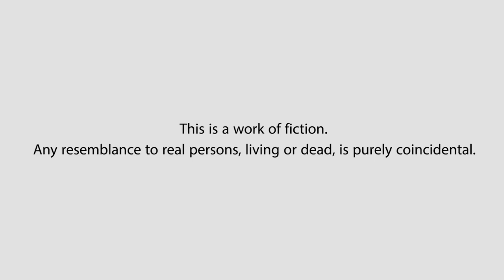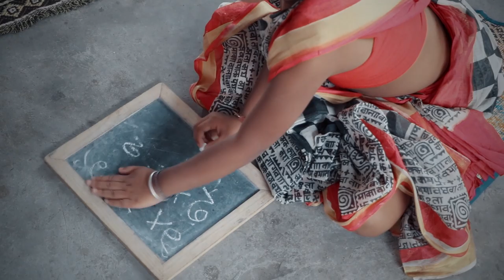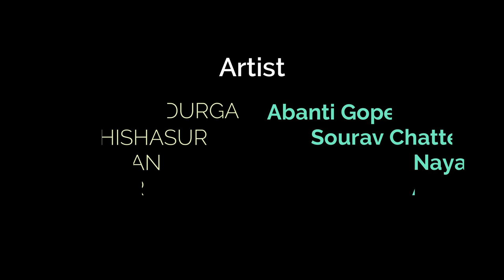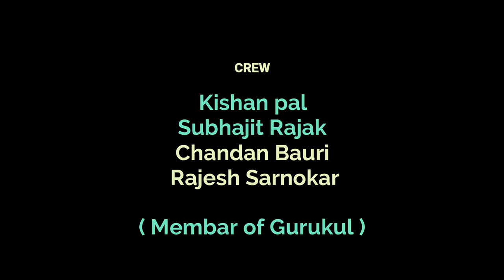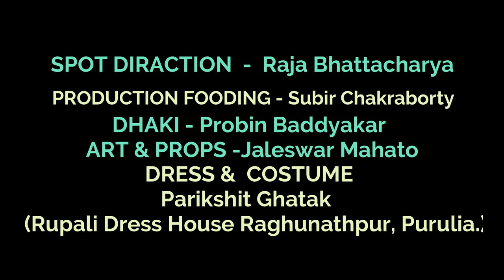Mahalaya 2019 || Maa er Agomoni || LAMDA FILM'S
MAA ER AGOMONI

DURGA - Abanti Gope.
MAHISHASUR- Sourav Chatterjee
PURULIA CHOU DANCE - Dinobondhu Kumar (Kotshila,Purulia)
BRAMHAN- Nayan Chakraborty.
TEACHER - Ashis Banerjee.
DIRECTED BY - NABIN CHAKRABORTY ( Purulia )
MAKE UP - Gopal Biswas (Kolkata).
DOP- Arnob Roy (Kolkata).
CINEMATOGRAPHY - Kaustav Das (Kolkata).
SPOT DIRACTION- Raja Bhattacharya (Kolkata)
PRODUCTION FOODING - Subir Chakraborty.
DHAKI - Probin Baddyakar
DRESS &  COSTUME - Parikshit Ghatak (Rupali Dress House Raghunathpur, Purulia.)
DHAKER SAJJ & ORNAMENTS -Narendra Nath Sen
ART & PROPS -Jaleswar Mahato

Singer - Rahul Ghosh
Mixing Mastering -  Jyotirmoy Pramanick

SUPPORTING ARTIST
Rumpa Mandal
Ganga Mukherjee
Paromita Rajak
Hema Rajak
Aparna Laha
Arohi Bhaya(Master artist)

SPECIAL THANKS
PRACTICE FLOOR - Pranab Mukherjee & Sujit Mukherjee.
FOR SHOOTING SCHOOL CLASS ROOM - Tapos Ghatak

CREW
Kishan pal,Subhajit Rajak,Chandan Bauri & Rajesh Sarnokar ( Membar of Gurukul )

Nisha Banerjee.
Leena Kundu -Malakar.
Anindita Ghatak.
Rathika Roy.
Bhumi Ganguly.
Sonali Batyacharjee
Rupa Ganguly.
Bidisha Mukherjee.
Shilpi Chowbey.
Iti Chowdhury.  Mampi mishra. Payel kuiry.
Payel Deogharia.
Nandita Nag.
Rajoshree Banerjee.
Puja chakraborty
Ranita- Bhattacharya
Bhumika Karmakar
Bristi Ghatak
Swety Chowbey
Brishti Karmakar
Arunima Deogharia
Jiniya Roy
Indrani Mandal
Anjana Nandi

Raj swarnakar
Saikat Mahato
Deep Chakraborty
Milan  Majee
Tapas bauri
Bijoy Das
Abhijeet-Chakraborty
Gourab Roy
Bishal Chowdhary

MASTERS ARTIST GIRL'S
Ira Banerjee
Puja Banerjee
Adrita paramanik
Khusi Sutradhar
Aishika Rajak
Samriddhi- Deogharia
Rupsika Mukherjee
Aditi Mandal
Sreya Modok
Abhipsa Mandal
Abhismita paul
Supriya Nandi
Ankita Mahato
Deblina mandal
Ananya Mukherjee

MASTERS ARTIST BOY'S
Shreyash chand
Soumyajyoti paul.
Sijan Bauri
Ayushman Rajak
Imon mishra.
Tufan Majee
Tushar Majee
Dibbom Karmakar